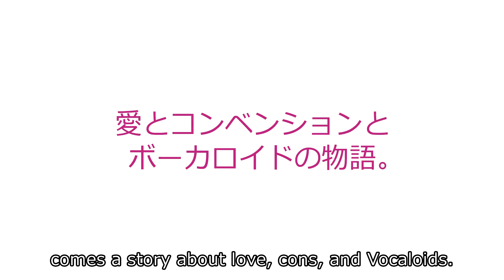"Looking for Miku" Official Trailer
The official trailer for AGC Pictures' short film "Looking for Miku", written and directed by Jimsha!

Like AGC Pictures on Facebook to be notified of our next screening!

Like Jimsha on Facebook or follow Jimsha's blog for more adventures at cons and in cosplay photography!